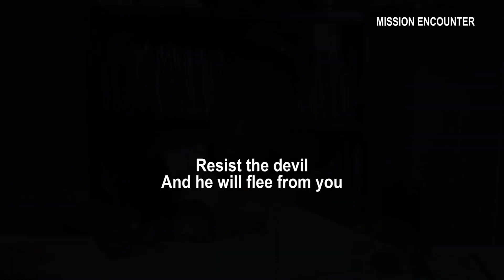he is planning for maths competition but this happen